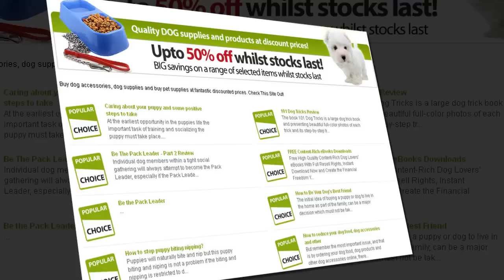Dog Site World Pet Store - Top Online Dog Store - Top Dog Store